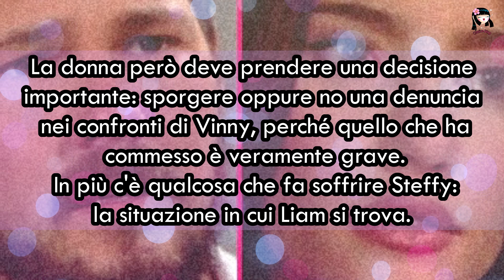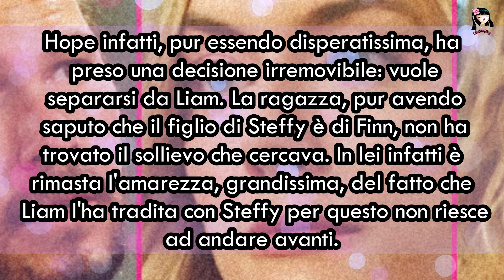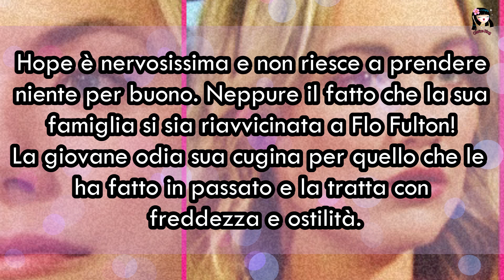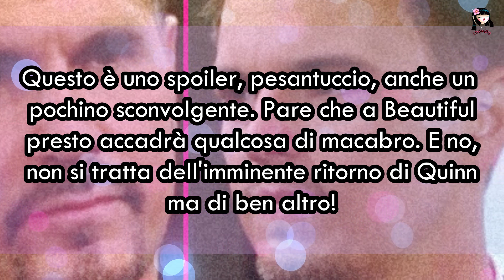Beautiful: LIAM DISTRUTTO DA HOPE, STEFFY FELICE MA "IN COLPA". GLI SPENCER INDAGATI PER 0MICIDI0?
Ma buongiorno! Eccoci con le nuove anticipazioni di Beautiful! Vediamo un po' insieme cosa succederà ai nostri "eroi di Los Angeles" dal 23 al 27 Maggio...più un breve ma super spoiler! 💖